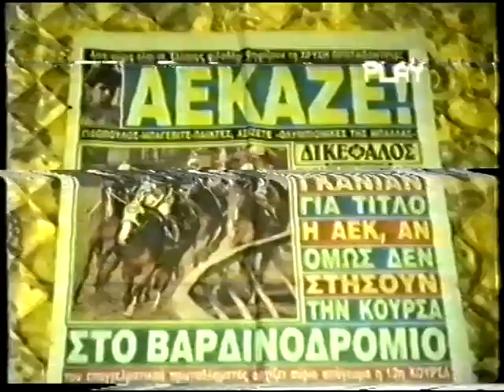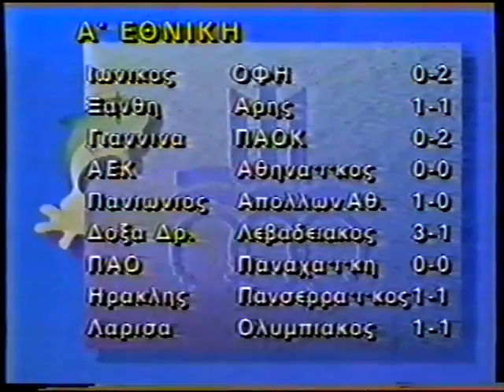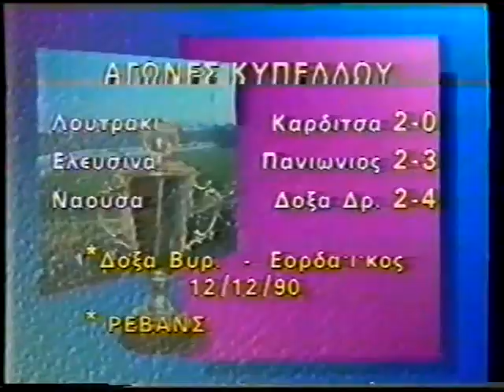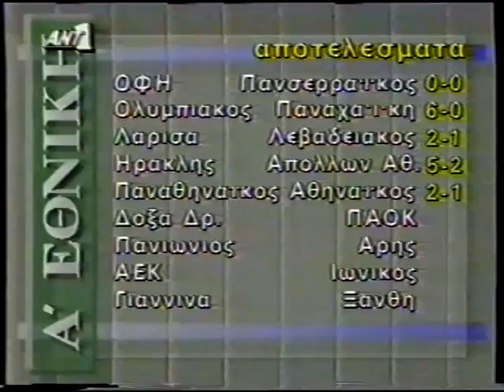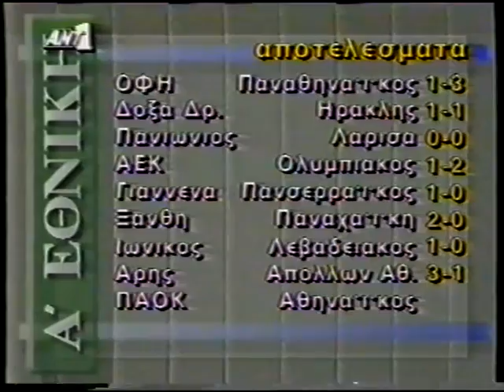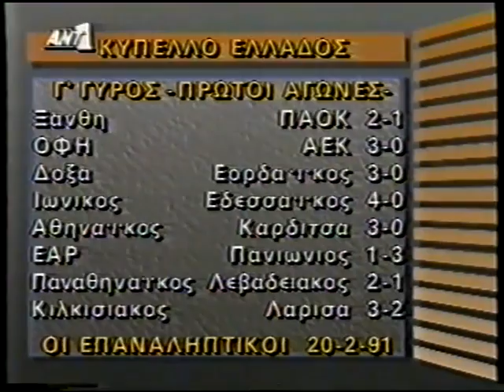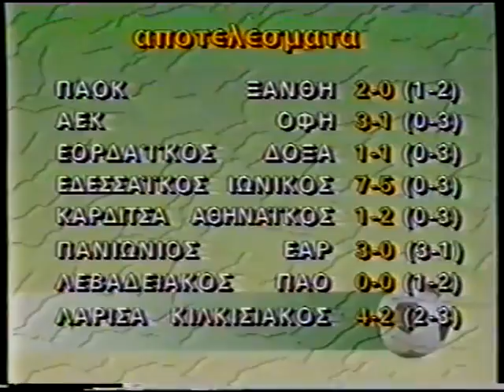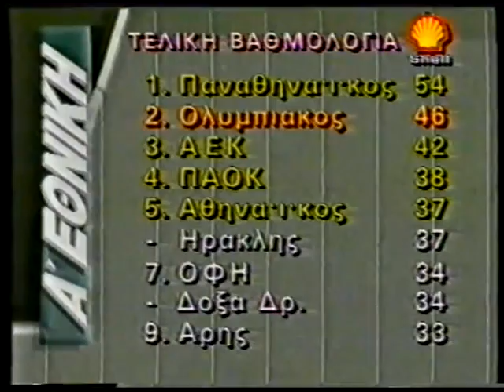Α.Ε.Κ Στιγμιότυπα 1990-1991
01. Παναθηναικός 54
02. Ολυμπιακός 46
03. Α.Ε.Κ 42
04. ΠΑΟΚ 38
05. Ηρακλής 37
06. Αθηναικός 37
07. Δόξα Δράμας 34
08. ΟΦΗ 34
09. Άρης 33
10. Πανιώνιος 30
11. Απόλλων Αθηνών 30
12. Λάρισα 29
13. Παναχαική 28
14. Πανσερραικός 28
15. Ξάνθη 28
16. Ιωνικός Νίκαιας 27
17. Λεβαδειακός 27
18. ΠΑΣ Γιάννινα 25